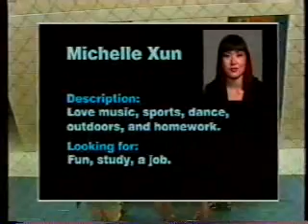FuquaVision - Fuqua Singles Club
In Term 1, a "fake" club - the Fuqua Singles Club was at the club fair where unsuspectingly 1st year MBAs signed up...

Fuquavision, 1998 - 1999 Season. Fuqua School of Business, Duke University.